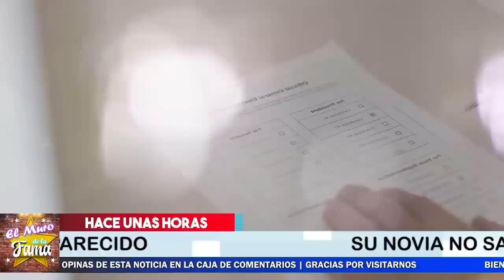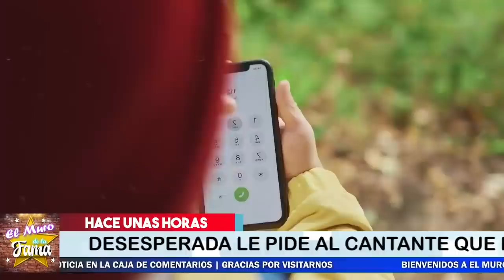🔴🙀 𝗨𝗟𝗧𝗜𝗠𝗢 𝗠𝗜𝗡𝗨𝗧𝗢 Aún Desaparecido 𝗩𝗶𝗰𝗲𝗻𝘁𝗲 𝗙𝗲𝗿𝗻𝗮𝗻𝗱𝗲𝘇 𝗝𝗥 Y Continúa La Búsqueda 😢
Afligida  Mariana Gonzalez quien es la novia de Vicente Fernandez Jr al no saber nada del paradero de el, Sera que terminaron? Pues esta SE HA MOSTRADO MUY “PREOCUPADA”  antes los medios que la ayuden a buscarlo.

DESAPARECIDO? VICENTE FERNANDEZ JR. NO HA POSTEADO - BENNY IBARRA DEFIENDE A ENRIQUE GUZMÁN - CNL

CONFIRMADO! VICENTE FERNÁNDEZ JR. EN REHABILITACIÓN, LO DICE AMIGO DE LA FAMILIA - CNL

VICENTE FDEZ JR EN REHABILITACIÓN- CANTANTE DICE Q’ CHENTE LO BLOQUEO-MERLE URIBE FLUIDOS CON EL SOL

¡ BIENVENIDOS ‼️